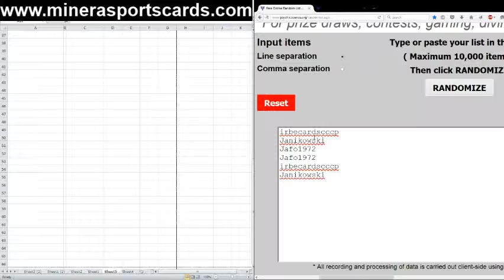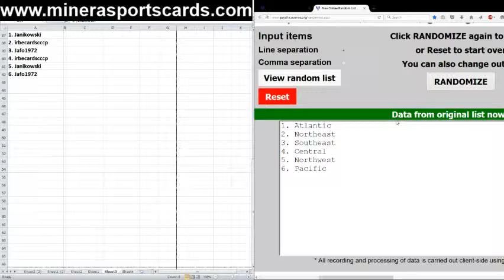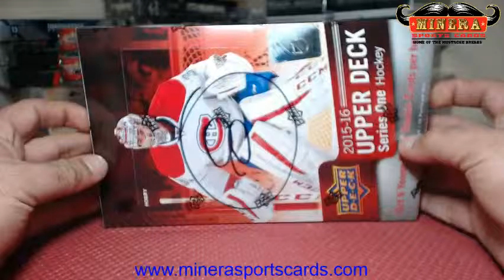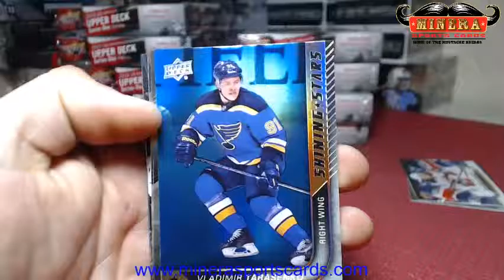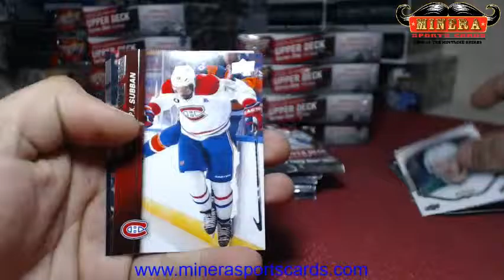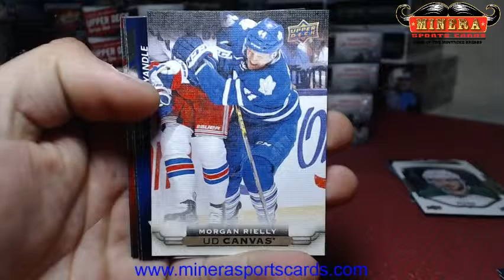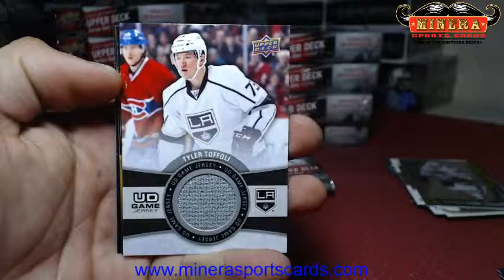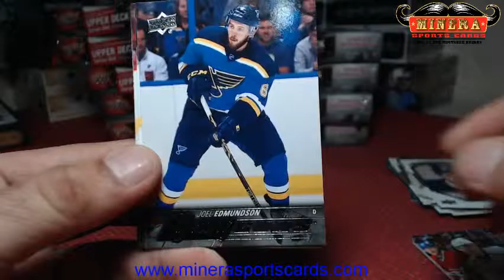Random Division~2015-16 Upper Deck Series 1 Hockey Hobby Box Break